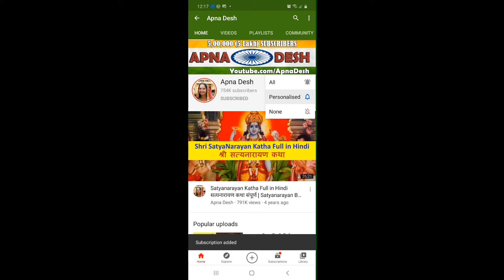जन्म की तिथि से जाने भविष्य | ऐसे होते हैं एकादशी के दिन जन्मे बच्चे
जन्म की तिथि से जाने भविष्य  | ऐसे होते हैं एकादशी के दिन जन्मे बच्चे | एकादशी के दिन जन्मे बच्चे कैसे होते हैं | Ekadashi Born Child | Tithi of birth | | ekadashi ke din janme log